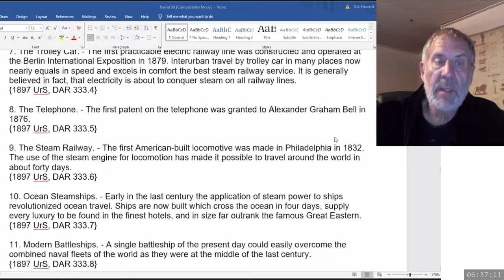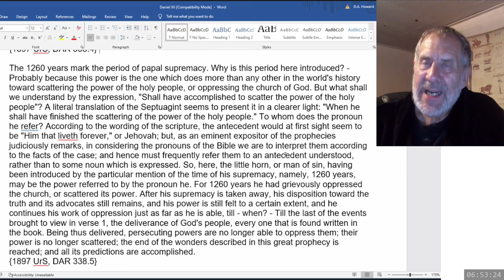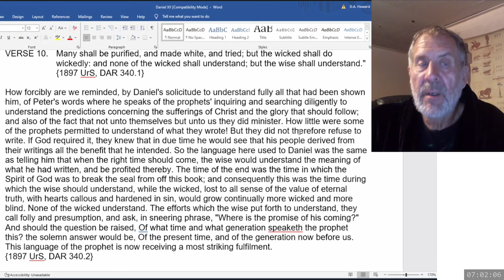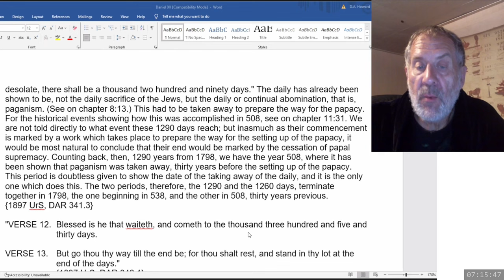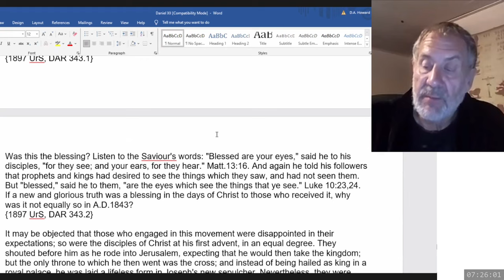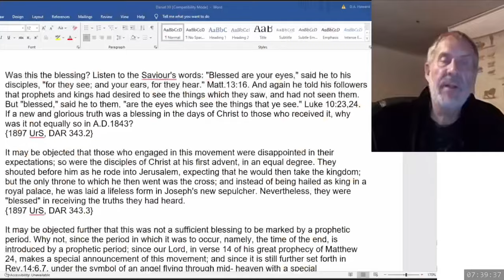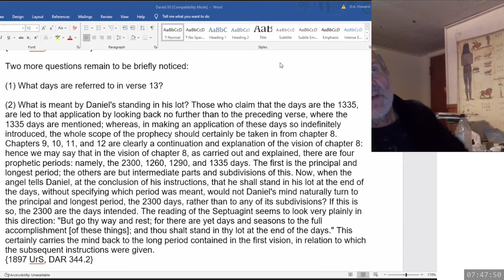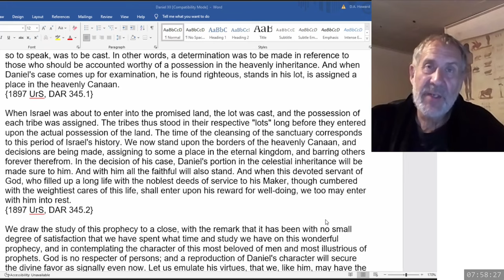2024 05 20 207. Daniel's Last Vision - Dwight Howard